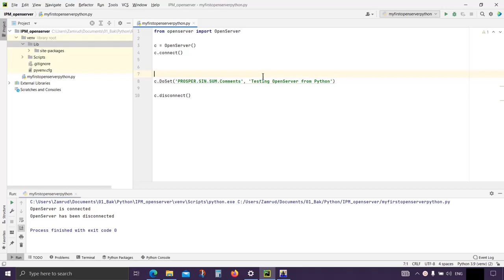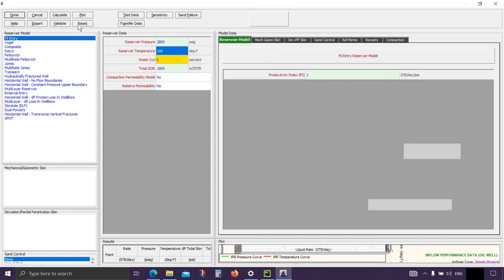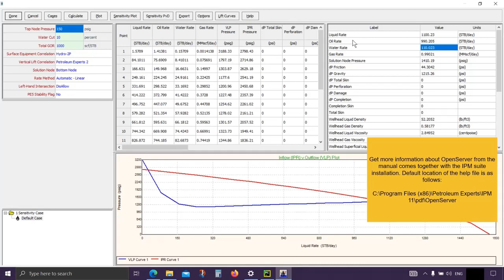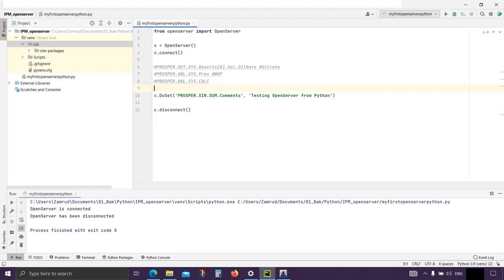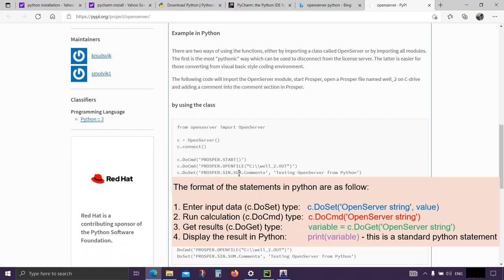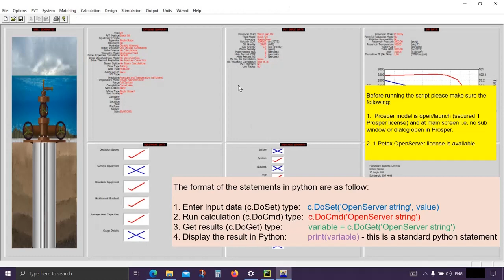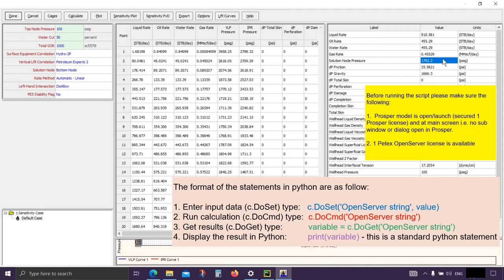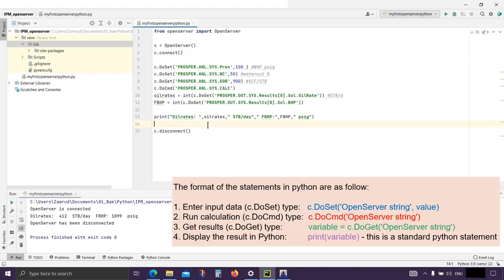(Petroleum Engineering) Basic OpenServer programming for IPM Prosper using Python part 2 of 2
In part 2 of 2 of the video, we finalizing the programming until the actual execution of DoSet, DoCMD and DoGet commands.

c.DoSet('OpenServer string', value) is to insert value into Prosper
c.Cmd('OpenServer string') to execute command, calculation, mask, unmask,etc
variable = c.DoGet('OpenServer string') to get value from Prosper to be used in Python

The method to find the OpenServer string in Prosper will be shown in this video. Please refer to Petex documentation to get the full list of the openserver strings and commands.